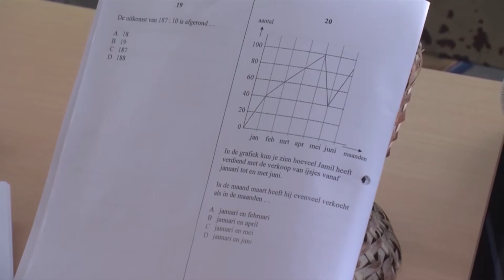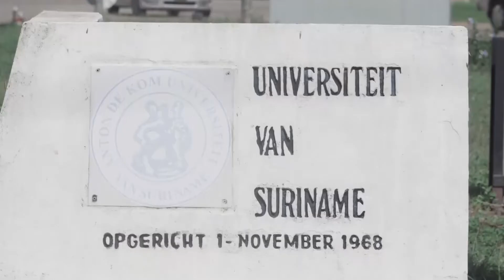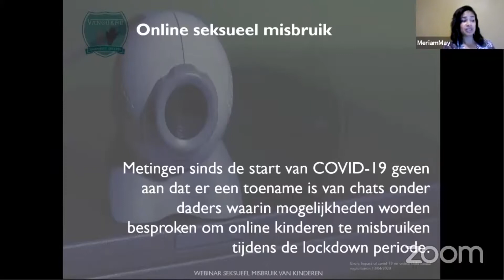NYUNSU 22 juni 2021